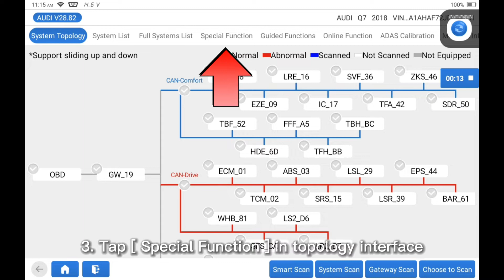Phoenix Elite - 2018 Audi Q7 - Minor Maintanance Reset（Oil Reset）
This video mainly introduces how Topdon's product Phoenix Elite performs minor maintanance reset (oil reset) for the 2018 Audi Q7.